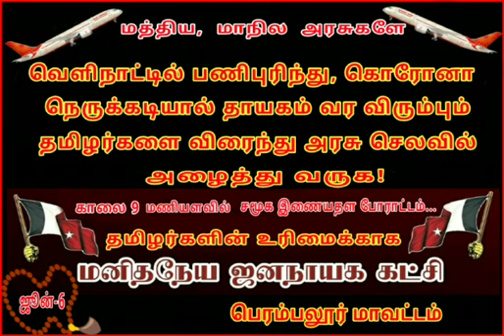MJK demands help for Indians Abroad 7th June 2020